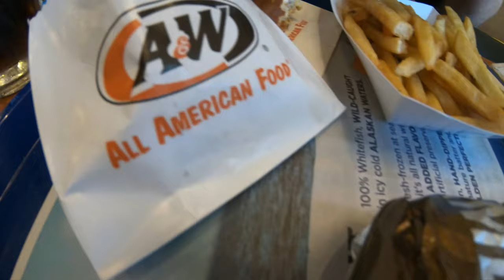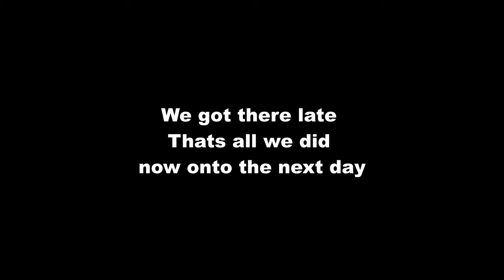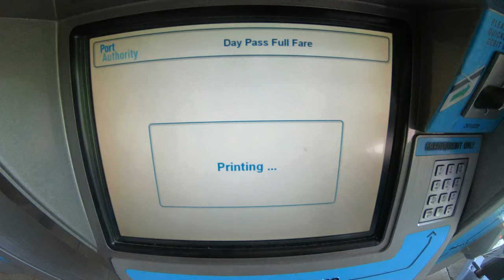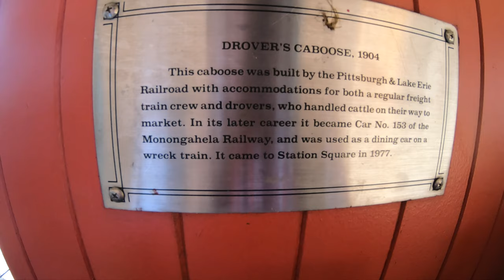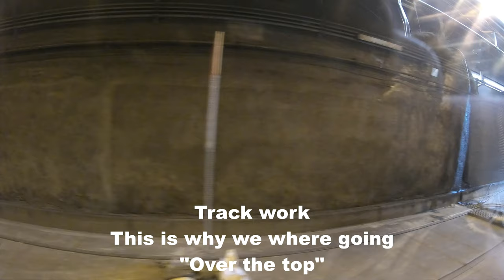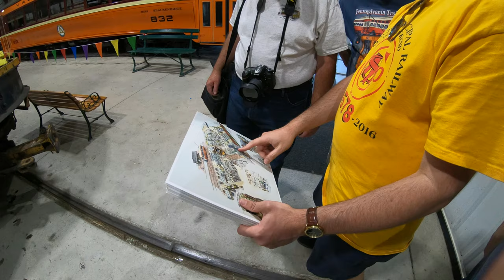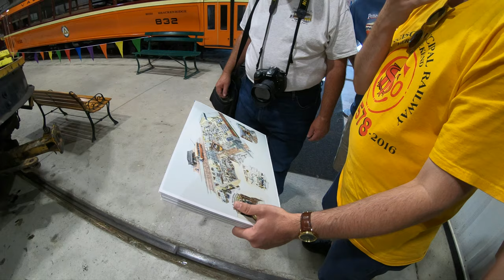Pittsburgh & Pennsylvania Trolley Museum Vlog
The trip out to Pennsylvania Trolley Museum to see the golden spike of the fair grounds siding. We also went into town to get some shots of the LRVs going "Over the top"